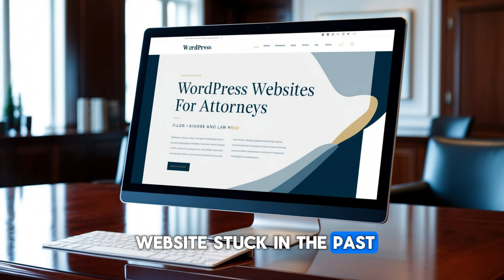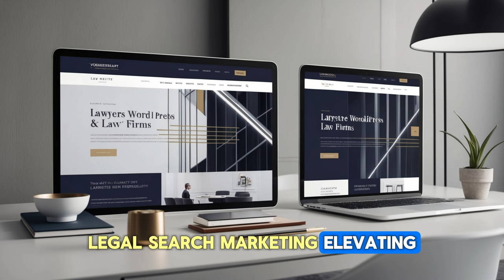2024 Web Design for Lawyers Special, get a free video and basic SEO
Upgrade your law firm's online presence with our 2024 Web Design Special. Learn how you can get a free promotional video and basic SEO package with your new website. Boost your visibility and attract more clients with Legal Search Marketing's expert services.